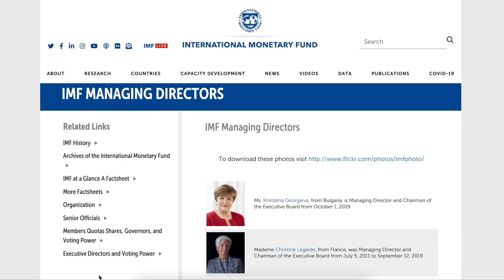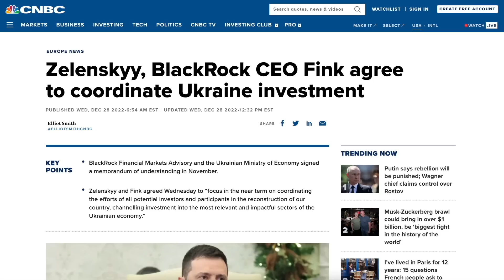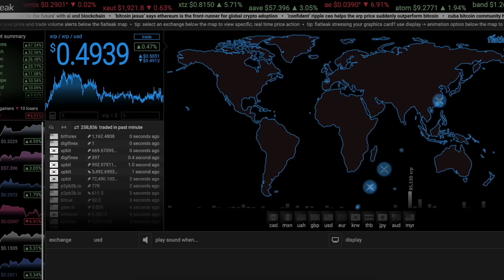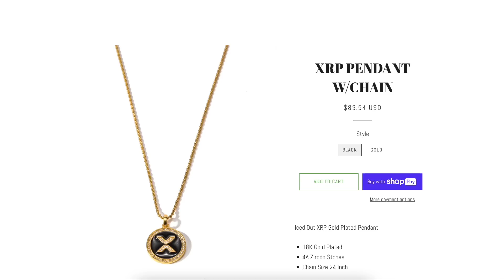IMF & Ripple Are Talking The SAME LANGUAGE! They MUST Use XRP To Connect All The CBDC'S [100% FACTS]